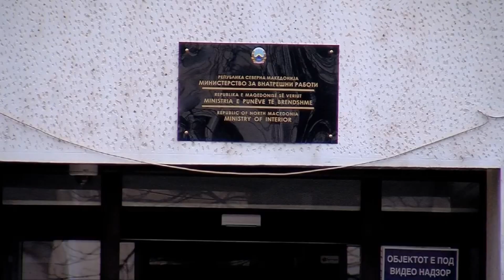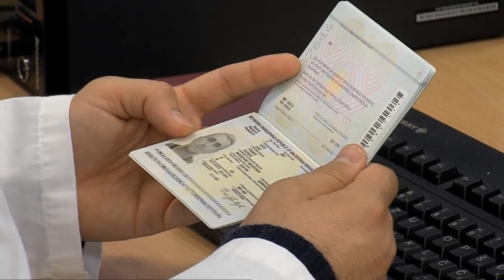LSDM: Ministri i MPB-së nga VMRO-ja nuk po mund ta zgjidhë çështjen e dokumenteve